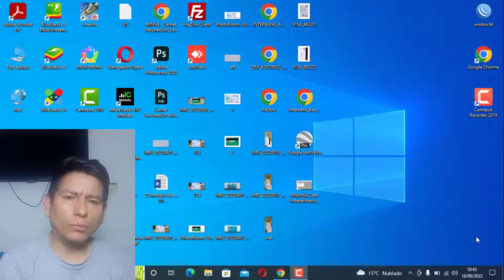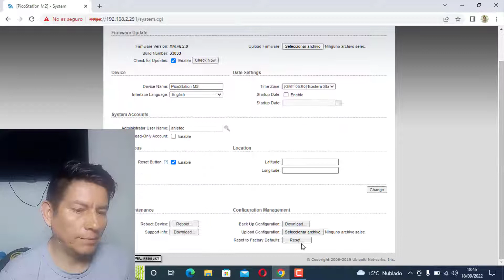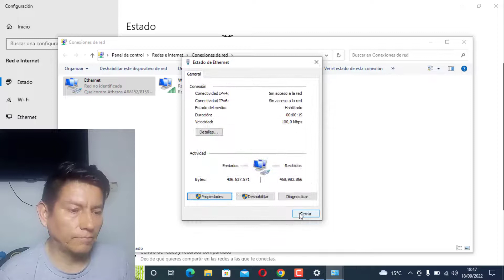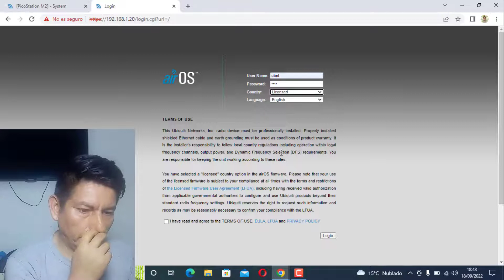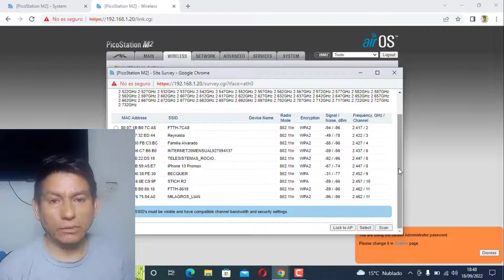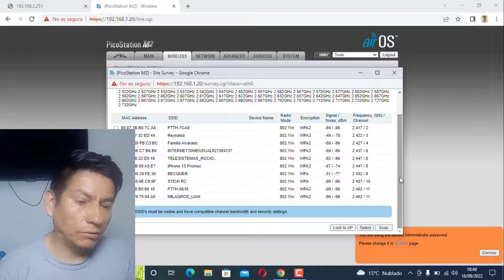Antena Omnidireccional no vota señal wifi Solución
Tenia el cable pigtail dañado por eso pensé que no transmitía la señal, la solución fue mas fácil de lo esperado.